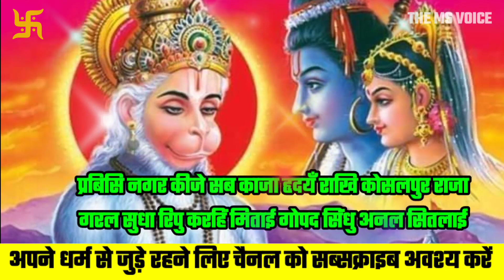ब्रह्मास्त्र से भी तेज असर दिखाती है ये चौपाई जब परेशानी बहुत ज्यादा बड़ी हो तभी बोले ||हनुमान मंत्र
श्री रामचरितमानस की सिद्ध चौपाई || नित्य स्मरण करे || Ramchitmanas chaupai || रामायण चौपाई ||